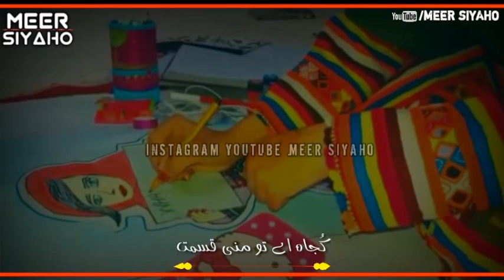Nabeel Qadir New Balochi WhatsApp Status Song 2020/Meer Siyaho